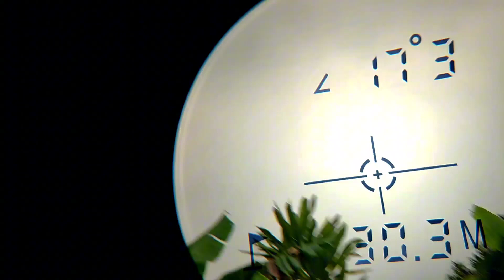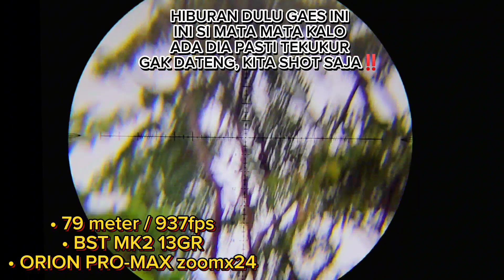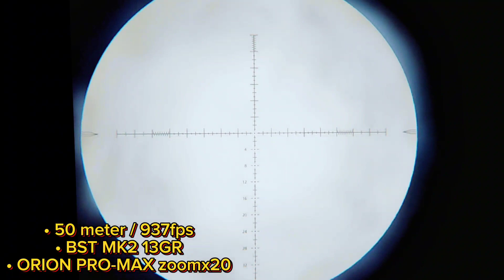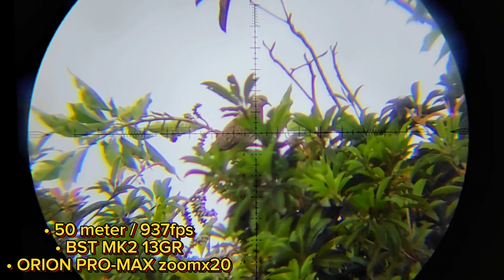BERBURU TEKUKUR LANGSUNG MASAK DI SPOT‼️BST MK2 13GR/ORION PRO-MAX 6-24x50 SFIR FFP‼️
BERBURU TERKUKUR PALING SERUUUUU
BST SLUG MK2 13GR
SCOPE : VECTOR OPTICS ORION PROMAX 6-24x50 SFIR FFP